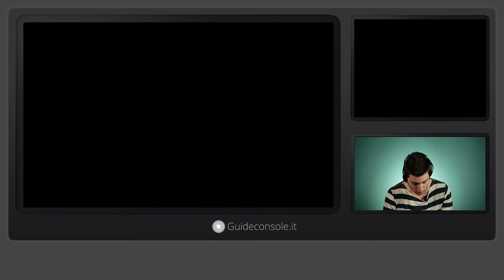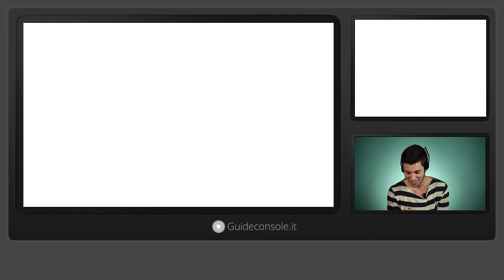Mario Kart 7 con 3DS: Tante Banane!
Vieni a fare una partita a Mario Kart 7 con me? :)